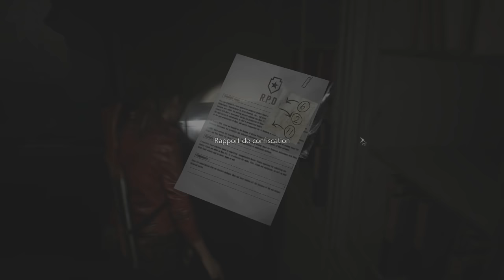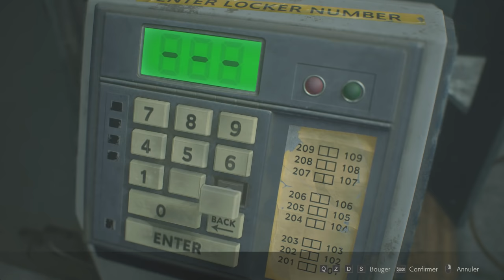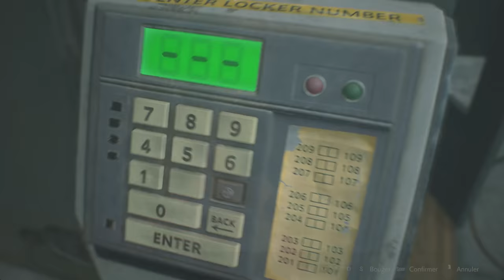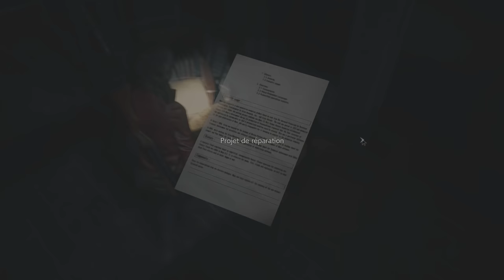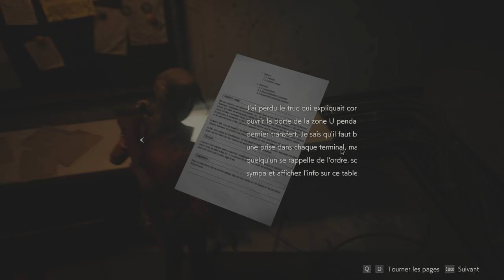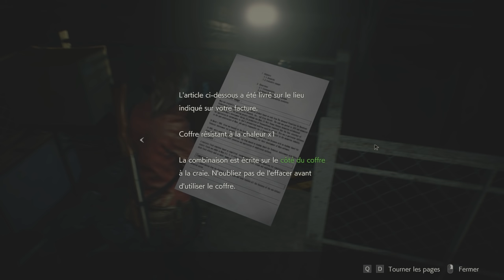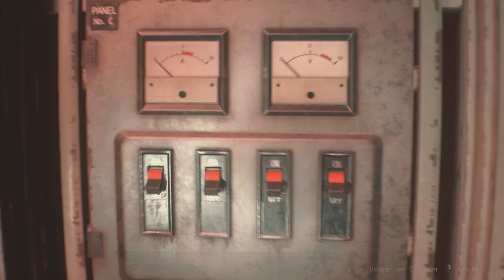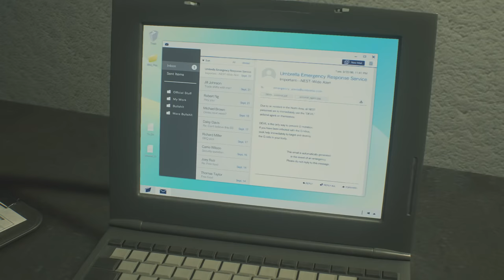VOD - Laink et Terracid // Resident Evil 2 [2/3]